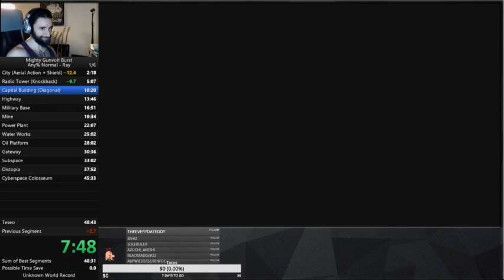Mighty Gunvolt Burst - any% Ray 44:03 (Part 1)